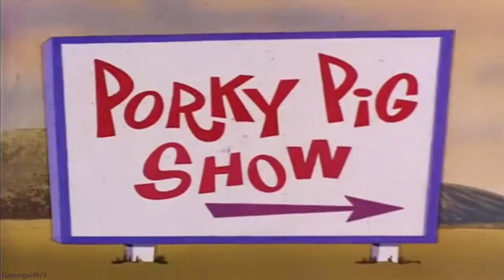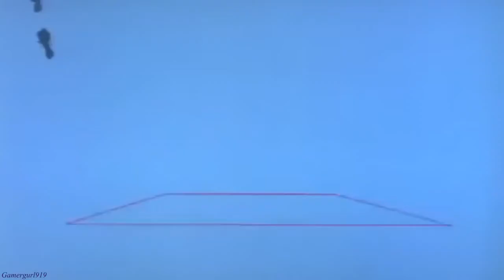✧ •♡Looney Tunes Cartoon Series Themes 1960 2017♡•